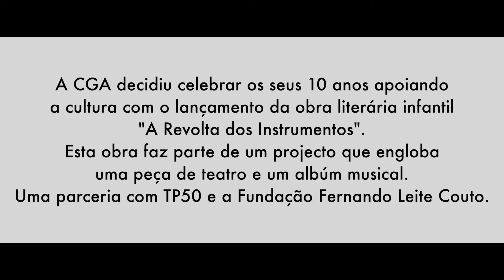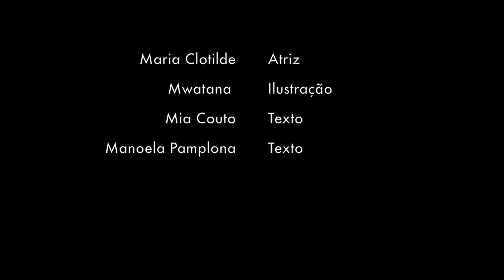A Revolta dos Instrumentos | Literatura, Teatro e Música | TP50, FFLC e CGA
Reagindo a uma proposta do TP50 o escritor moçambicano Mia Couto e a actriz brasileira Manoela Pamplona escreveram o livro “A Revolta dos Instrumentos”.

Este projecto começou com um musical realizado em 2019, seguido da gravação de um álbum lançado em CD. O livro será publicado pela Fundação Fernando Leite Couto com apoio da CGA.

Neste evento de apresentação do livro, a cantora Lena Bahule é acompanhada por Nicolau Cauaneque no teclado e actrizes Sufaida Moiane e Maria Clotilde numa leitura encenada e musicada da história contada no livro.

Durante o evento, os escritores, o TP50 e a equipa da CGA partilham conosco as suas experiências sobre o projecto.

Ficha Técnica:

Lena Bahule – voz e leitura
Nicolau Cauaneque – teclado
Sufaida Moiane – actriz
Maria Clotilde - actriz